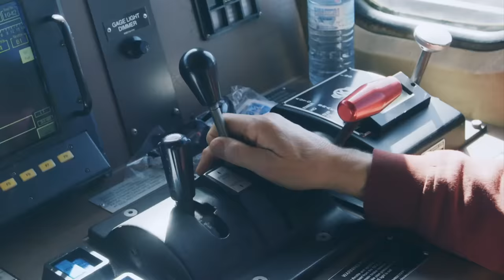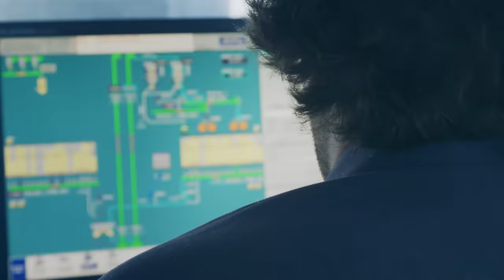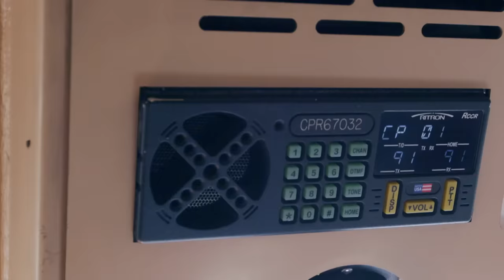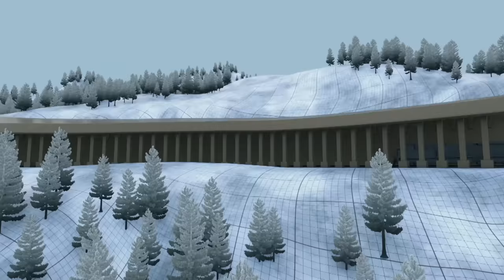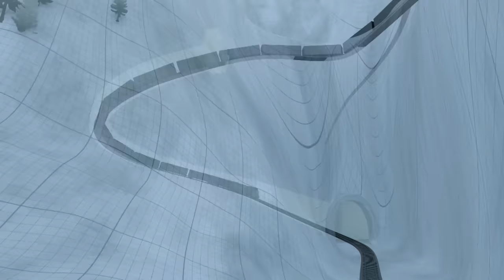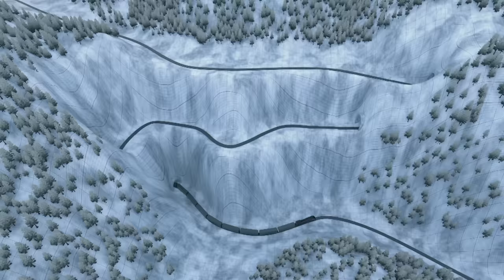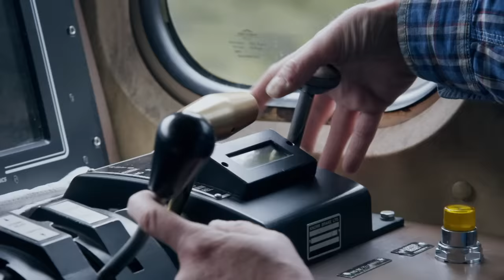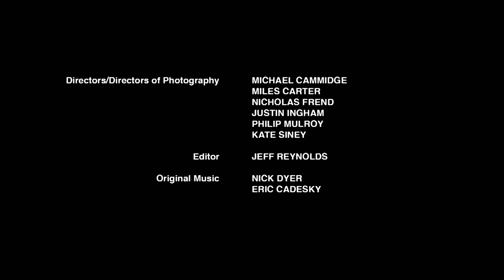Rocky Mountain Railroad | Episode 2: Tunnel to Hell | FD Real Show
Treacherous terrain threatens to derail a two kilometer-long grain train. Meanwhile, a massive polar bear trap is delivered to a remote Arctic community.
A two-kilometer grain train heads over the Rocky Mountains. Down the line, workers blast heavy snow, a frozen switch refuses to budge, and it’s a race against time with only an hour to replace a faulty rail. Meanwhile, at the edge of Ontario’s Arctic wilderness, a massive polar bear trap is en route to a remote community with a predator on the loose.